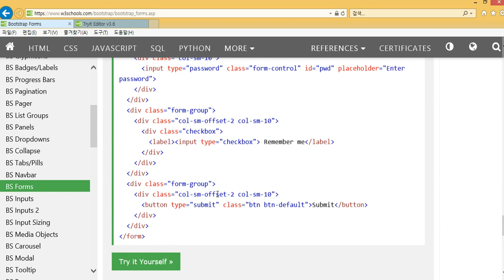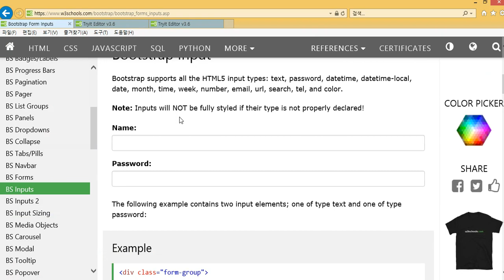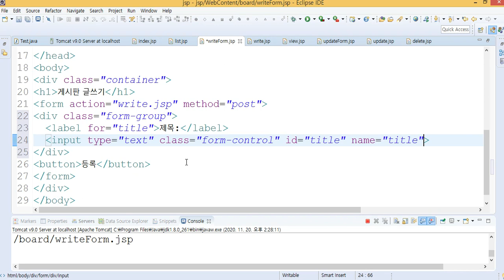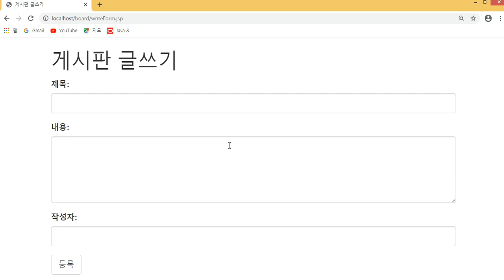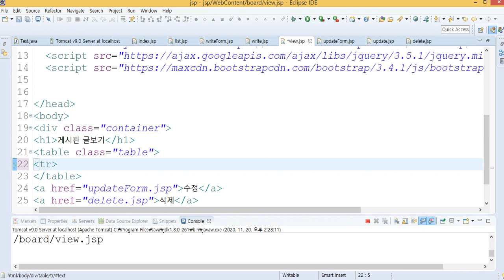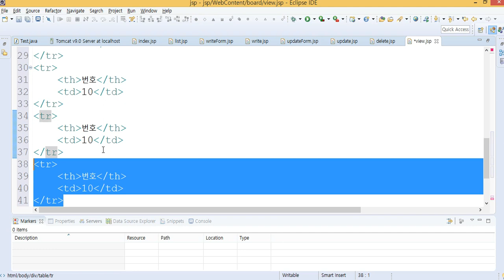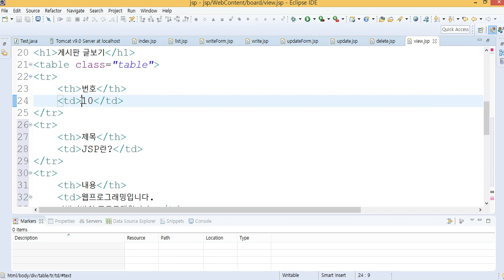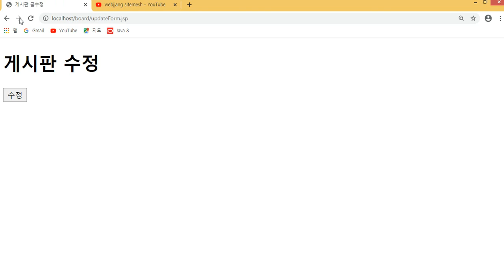Webjjang JSP 02-05 게시판 글쓰기와 글보기(웹짱과 함께하는 JSP)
Webjjang JSP 02. 게시판 흐름 만들기